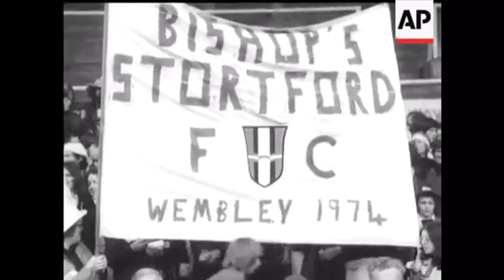ILFORD V BISHOP STORTFORD FA VASE FINAL 1974